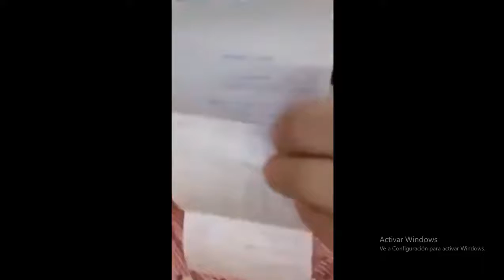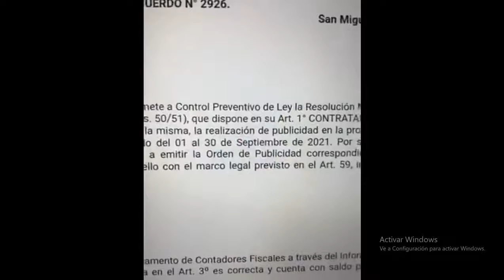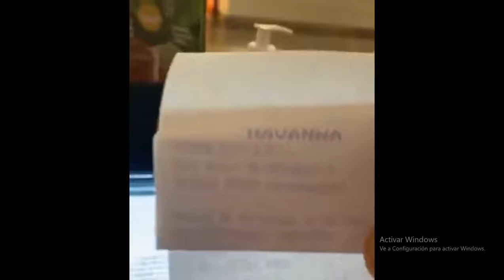/28/O8/2021 : Alarmantes Subvenciones Proselitistas -Tucumán (Argentina)